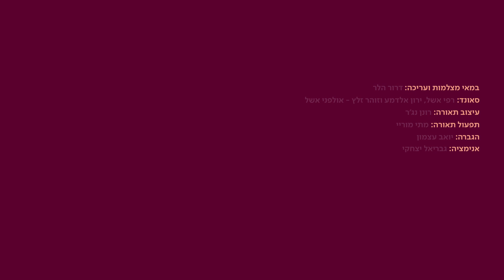מנגנים שירה - אחינועם ניני שרה ״שיר משמר״ מאת נתן אלתרמן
שיר משמר | נתן אלתרמן
לחן: סשה ארגוב | שרה: אחינועם ניני
מנצח: גיא פדר
עיבוד: גיל דור

"שיר משמר" של נתן אלתרמן מצטרף היום ל"מנגנים שירה", פרויקט חדש שהתגבש מתוך רצון להעביר אל קדמת הבמה את היוצרות והיוצרים שעומדים מאחורי השירים.
אחינועם ניני מבצעת את השיר שכתב אלתרמן לבתו, המשוררת תרצה אתר. את שירה של אתר "אהבה יומיומית" העלינו כאן לפני שבועיים

בתחילת שנות השישים, תרצה אתר בת התשע עשרה ועודד קוטלר בן העשרים ושתיים נפגשו על במת הקאמרי כששיחקו זוג נאהבים בהצגה, רוזנים ואביונים. הרומן על הבמה הפך למציאות והשניים נישאו. בהחלטה משותפת פרשו כנפיהם ונסעו ללימודי משחק בבית הספר הנחשב בניו־יורק Neighborhood Playhouse School of the Theatre. עבור שני בני הזוג הייתה זו הנסיעה הראשונה מחוץ לארץ. בניו־יורק, הרחק ממשפחתה, חוותה תרצה אתר בדידות ונקלעה למשבר נפשי עמוק. אביה נתן אלתרמן נסע לארה"ב על מנת להשיבה ארצה.

בעקבות אירוע זה אלתרמן כתב לה את שיר משמר. בין שורותיו הידועות: "שִׁמְרִי נַפְשֵׁךְ, כּוֹחֵךְ שִׁמְרִי, שִׁמְרִי נַפְשֵׁךְ שִׁמְרִי חַיַּיִךְ, בִּינָתֵךְ, שִׁמְרִי חַיַּיִךְ". השיר הבנוי מאחד עשר בתים התפרסם  בספרו "חגיגת קיץ" בשנת 1965, וזכה לביצועים שונים.

בשנת 1972, שנתיים לאחר מותו של נתן אלתרמן, השיבה לו תרצה אתר בכותבה את שיר הנשמרת. כך יצרה דיאלוג בין אב ובת, בין שירים, בין זה המבקש לשמור וזו המעידה על עצמה כנשמרת. וכך כתבה הבת: "אבל אני שומרת את נפשי מהם וגם איני בוכה, אני זוכרת שביקשת שאהיה ברוכה, אני ברוכה, אני ברוכה".

מילים:
שמרי נפשך, כוחך שמרי, שמרי נפשך
שמרי חייך, בינתך, שמרי חייך,
מקיר נופל, מגג נדלק, מצל חשך,
מאבן קלע, מסכין, מציפורניים
שמרי נפשך מן השורף, מן החותך
מן הסמוך כמו עפר כמו שמיים
מן הדומם, מן המחכה והמושך
והממית כמי באר ואש כיריים
נפשך שמרי ובינתך שער ראשך
עורך שמרי, שמרי נפשך, שמרי חייך.

זה ערב קיץ לכאורה,
זה לכאורה רק ערב קיץ טוב,
ידוע וישן,
שבא לחסד ולרחמים,
לא למורא ולא לרחש חשדות ודבר אשם,
שבא עם ריח תבשילים
ועם מנורה אשר תאיר
עד אם ננוח ונישן,
רק ערב קיץ חם וטוב הוא לכאורה,
רק ערב קיץ חם שבא לא למורא.

הנה הרוח יד שולחת ובלי רחש
פתאום חלון לאט נפתח בחשכה
אמרי מדוע את צוחקת כמו פחד,
אמרי מדוע את קופאת כמו שמחה?
אמרי מדוע העולם כה זר עדיין,
ואש ומים מביטים בו מכל צד?
אמרי מדוע בו מפרפרים חייך,
כמו ציפור מבוהלה בתוך כף יד?
אמרי מדוע את מעוף ורעד רב,
כמו ציפור בחדר בחפשה אשנב?

שמרי נפשך העייפה, שמרי נפשך
שער ראשך, עורך שמרי, שמרי יופייך,
שמרי ליבך הטוב, אמציהו בידיך.

במאי מצלמות ועריכה: דרור הלר
סאונד: רפי אשל, ירון אלדמע וזוהר זלץ - אולפני אשל
עיצוב תאורה: רונן נג׳ר
תפעול תאורה: מתי מוריי
הגברה: יואב עצמון
אנימציה: גבריאל יצחקי